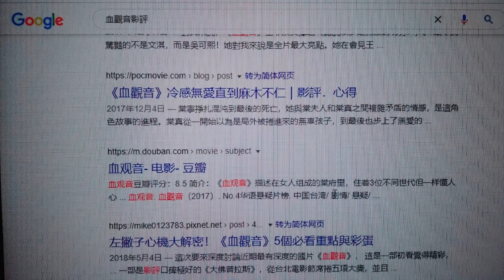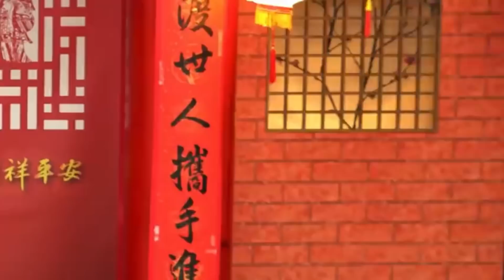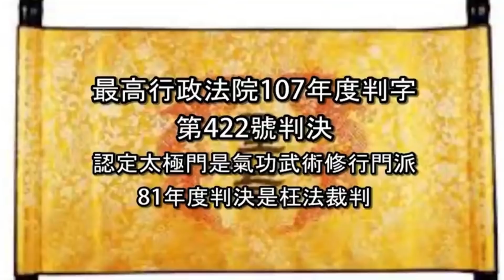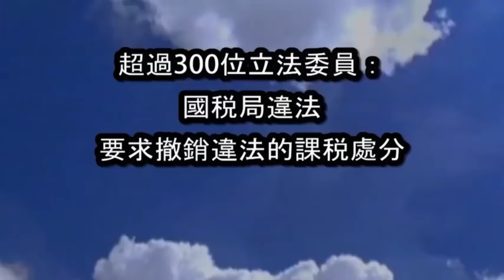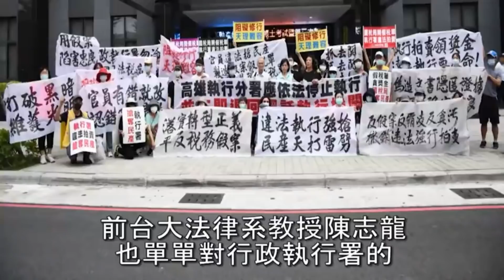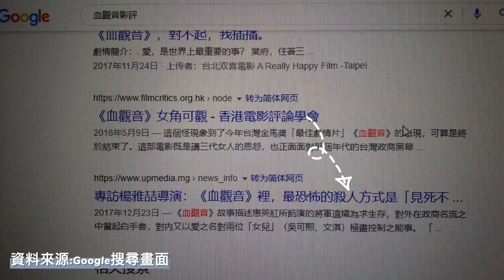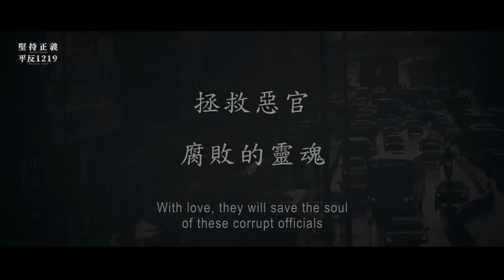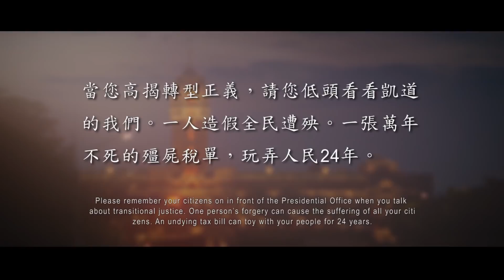1996那一年| 全民開講 終結假案 系列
上映於2017年，獲得第54屆台灣電影金馬獎的《血觀音》一劇，內容以影射上世紀90年代，台灣曾經發生的驚天血案劉邦友案件展開。當年還發生多起轟動社會的大案件，案件皆呈現膠著狀態，當時政府為轉移社會大眾焦點，檢警調大舉以「宗教掃黑」行動，迫害當時許多宗教團體，而太極門假案即為一例。1996年總統大選後宗教掃黑下的政治迫害，是政府迫害人權的不正義行為，但太極門師徒卻仍堅持用愛與良心平反冤案，期能藉由平反此案帶給國際社會正面影響，並為臺灣帶來正視賦稅人權，及引動法稅改革的契機。

時    間：2022/2/26 (六) 13:00~13:30

主持人:  Lilian